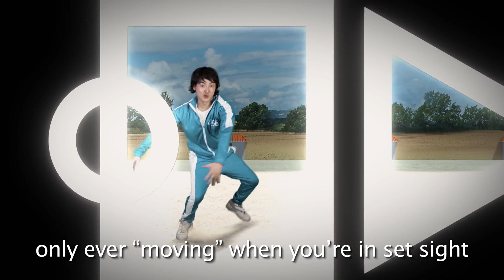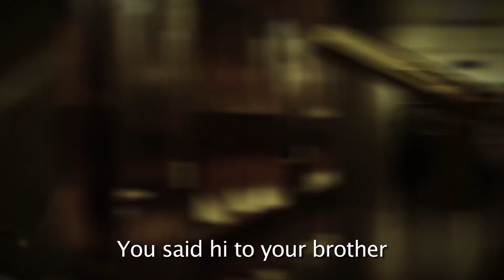Squidgame vs Mrbeast but it's doomsday (full)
im eidting again lolz

Thumbnail by: door :D
the person who inspired me: